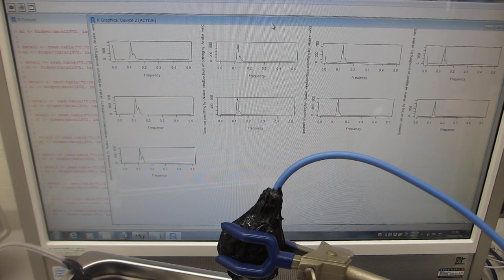２種類の異なる波形による（スイープ）発振制御を利用した、メガヘルツの超音波制御技術（超音波システム研究所）